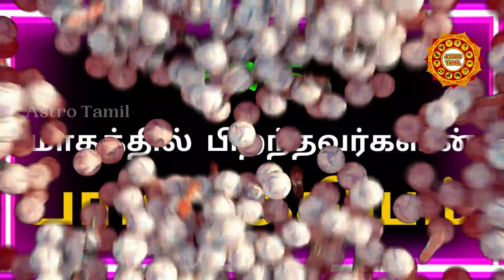தை மாதத்தில் பிறந்தவர்கள் | Thai mathathil piranthavargal | Astro Tamil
வணக்கம் நீங்கள் பார்த்து கொண்டிருப்பது நமது ஆஸ்ட்ரோ தமிழ் சேனல். இந்த பதிவில் தை மாதம் குழந்தை பிறந்தால் என்ன பலன் என்றும், தை மாதம் பிறந்தவர்கள் பற்றியும் பார்ப்போம். Thai matham kulanthai piranthal enna palan and thai matham piranthavargal patriyum parpom.